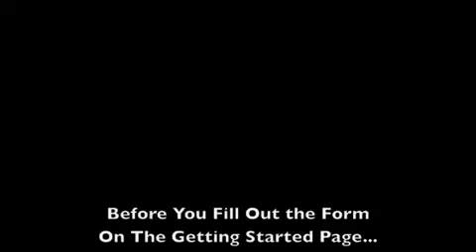Business Tour - Welcome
Welcome to this Business web tour. Here you will learn more about how you can partner with Taigh, and with Usana Health Sciences. Take the time to go through this tour and you will have a better understanding of the industry / company/ products and how it is that I'm able to build a business that is flexible and has great earnings potential.